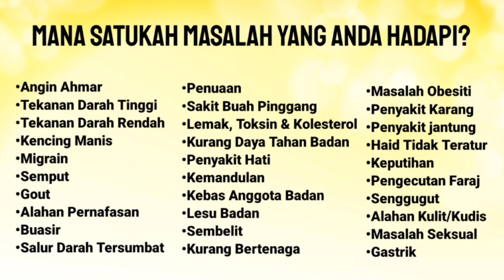PERUT RASA BENDA BERGERAK² | TABIB DIRAJA DATO' ADAM M ISA 0192169911 9AM-5PM